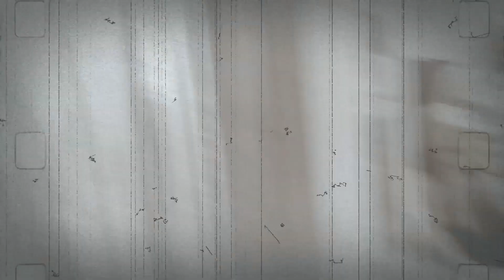Это Палех #02 гость Татьяна Свириденко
Если вам понравилась программа, вы можете поддержать
Переведите любую сумму (с пометкой Это Палех) на: 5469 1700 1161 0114